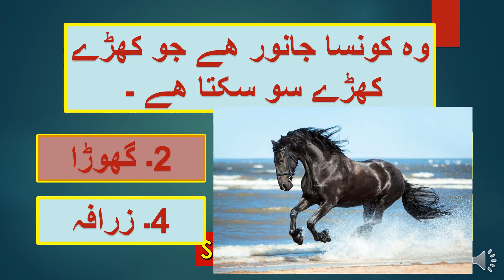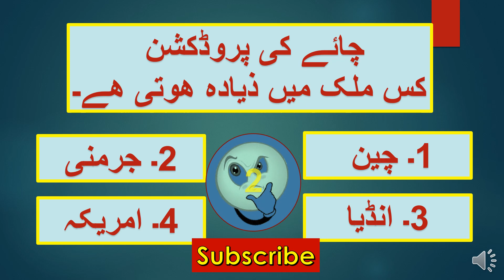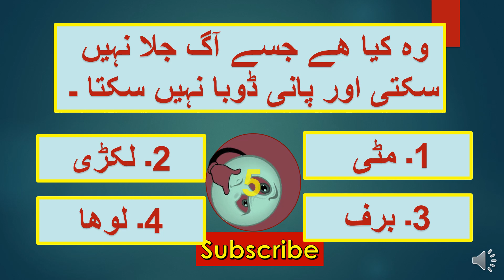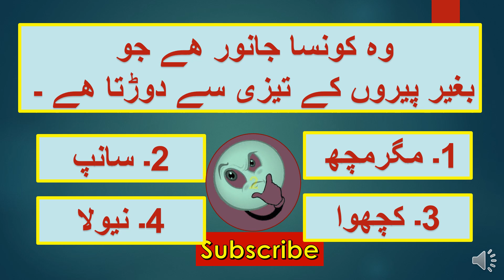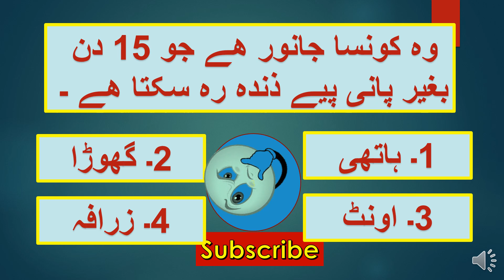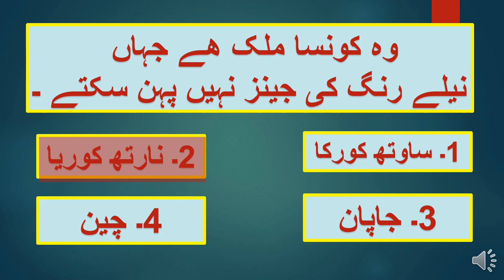paheliyan in urdu with answer part 9 | riddles in urdu & hindi | amazing facts & brain facts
Kahani time Hero
Hindi Kahaniya For All With Yaseen Hindi Kahaniya for all Urdu Mushkil Paheliyan | A Riddle | Urdu & Hindi Paheliyan with answers| Part 9 | Story Time 4u all

In this video, we're continuing our story time series with a fun riddle: Mushkil Tareen  pahaliyan with a lot of information. Can you figure out what the answer is?

We hope you enjoy this series as much as we do! As always, if you have any questions or suggestions, we would love to hear from you!

Produced Voice and edited by Yaseen Saqib

Story time 4u all